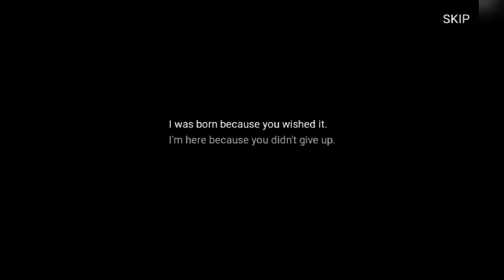MSA EXTRA OPS UNITED FRONT 12th (Opening + 3 Game modes S-Rank Gameplay)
Special Thanks to:
🔼for playing PT Attack with me.
ZeSpookyBears for playing United Battle with me.

United Front XII's all 4 new units is freaking cool and OP! I'm glad that I got Alice Ghost in silver though. We have 7 days to play UF, so what are you waiting for? Go get Golden Professor and Golden Hopper Mecha now! XD

I'm trying to draw kawaii version of Alice Ghost.. and is still in the progress.. Thanks to my both friends for helping me make the video possible :3

Hope you guys enjoy the video and have a nice day!